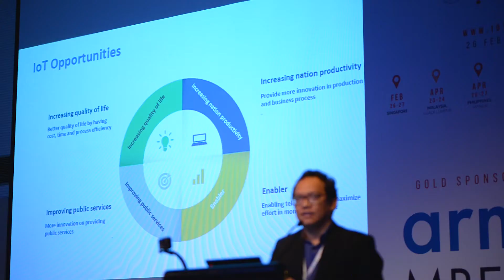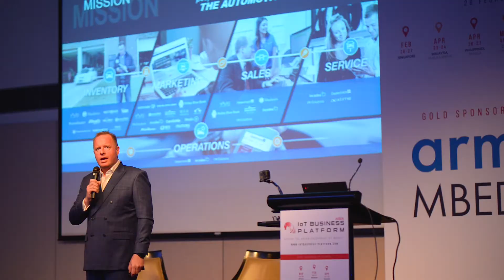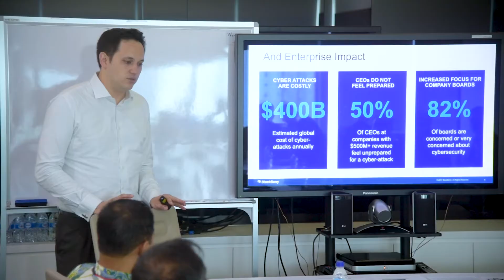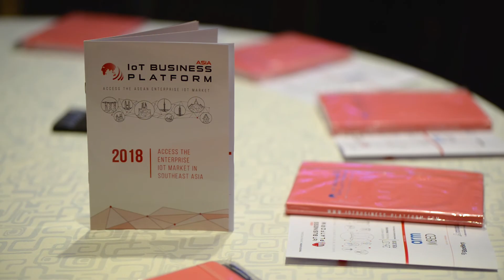Asia IoT Business Platform 20th edition: IoT Singapore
The program showcased the best of ASEAN’s enterprise digital transformation efforts through use cases of IoT deployments in the region and key developments and opportunities for solution providers targeting enterprise adoption of IoT technology in the region.